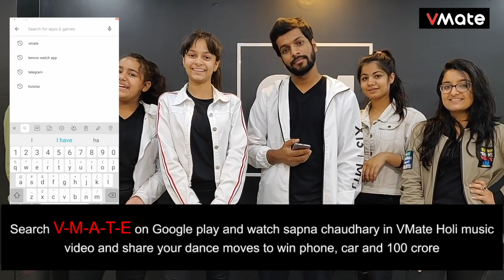Asli Holibaaz | Holi Dance | Deepak Tulsyan Choreography | Bhuvan & Ashish | VMate | Sapna Choudhary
To make your Holi more crazy, VMate brings you the Holi song of the year with your one and
only Sapna Choudhary dancing to its tunes. You can join Sapna and meet her on the VMate
App this Holi.
Watch the VMate Holi music video on VMate app and show your dance moves together with
the comedy champions in VMateAsliHolibaaz short film releasing on 8th March 2020, only
on VMate App! Search “V-M-A-T-E: VMate” in Google Play and download it

100% cash, 50 new Redmi 8 phone and new car are waiting for you!!!

Shot By @Purohit
Dancer : Deepak tulsyan
Akshita goel
Reva malhotra
Saloni, Sapna & Tanya

Direction- @deepika.gmdance